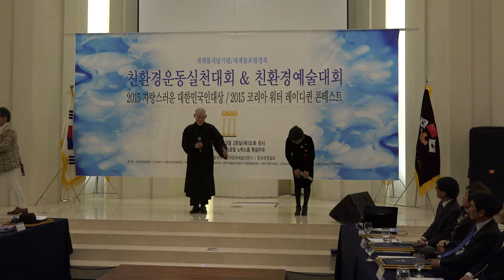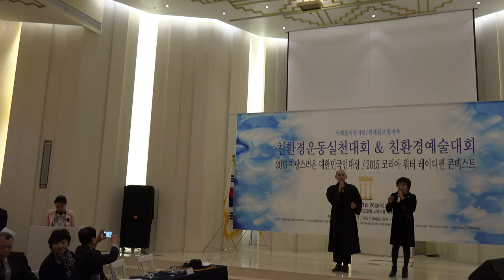친환경 예술대회-리버사이드호텔_영상감독 이상웅-2015.03.26. C0002